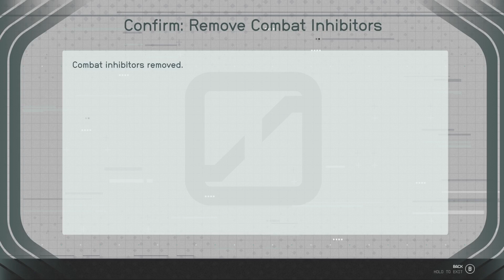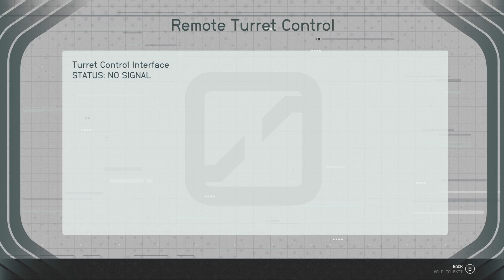Starfield - Episode #42: Va'Ruun Embassy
Starfield gameplay.